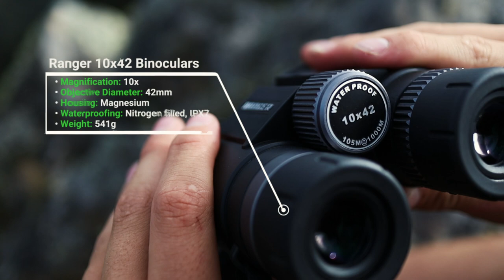Blair Jones Film Work Show Reel 2021